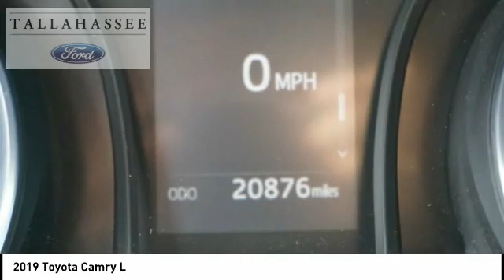2019 Toyota Camry A12548B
2019 Toyota Camry L

243 N. Magnolia Drive

Complimentary 20-Year 200,000 Mile Warranty provided by Tallahassee Ford Lincoln. Covers the Engine, Transmission, Front and Rear Wheel Drives. Ask dealer for details.  Recent Arrival!  CARFAX One-Owner. Macadamia w/Fabric Seat Trim, Air Conditioning, Exterior Parking Camera Rear, Fully automatic headlights, Power windows, Radio: Entune 3.0 Audio w/App Suite, Remote keyless entry, Speed control.  Odometer is 4686 miles below market average! 29/41 City/Highway MPG  Awards:   * 2019 KBB.com 10 Most Comfortable Cars Under $30,000   * 2019 KBB.com 10 Best Sedans Under $30,000   * 2019 KBB.com Brand Image Awards   * 2019 KBB.com Best Resale Value Awards   2019 Toyota Camry Super White L 2.5L I4 DOHC 16V 8-Speed Automatic